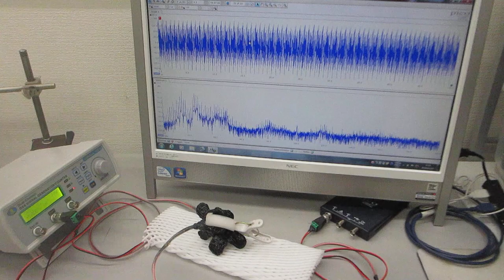超音波の（高調波に関する）非線形特性（超音波システム研究所）